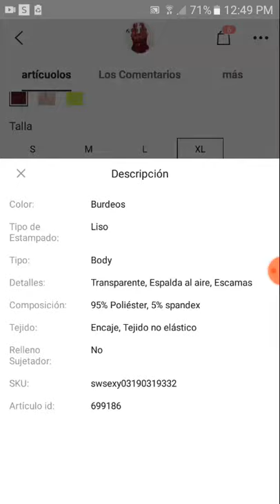Body teddy halter con encaje floral